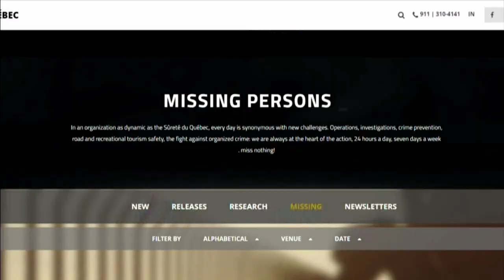Missing Anishinaabe man from Quebec found after a month in woods | APTN News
In the first photos posted to Facebook after he was located, Percy Poucachiche is visibly gaunt and wearing an orange reflective jacket, with one Quebec provincial police officer holding onto each arm.

Poucachiche, a 26-year-old member of the Lac Simon First Nation in Western Quebec, was reported missing over a month ago.